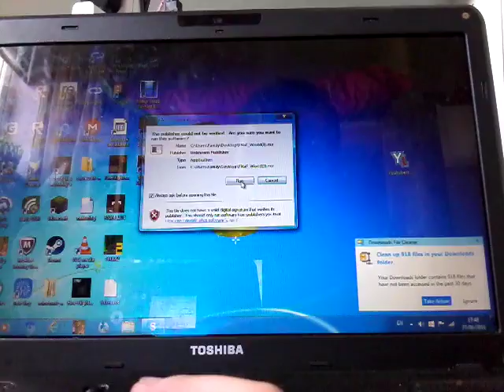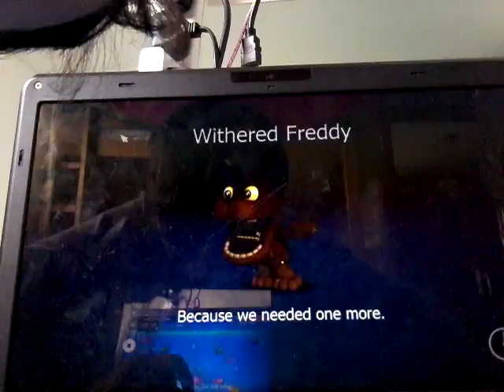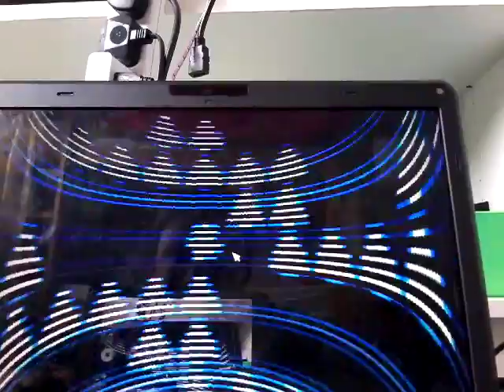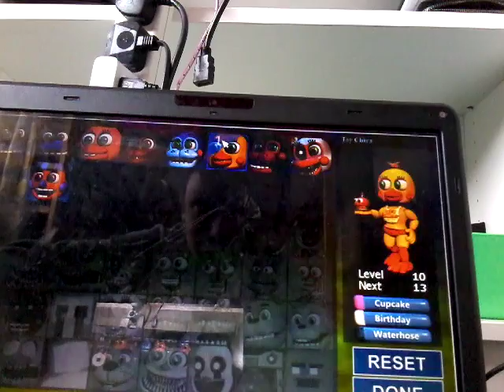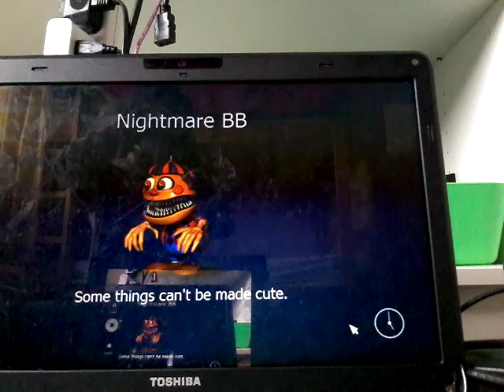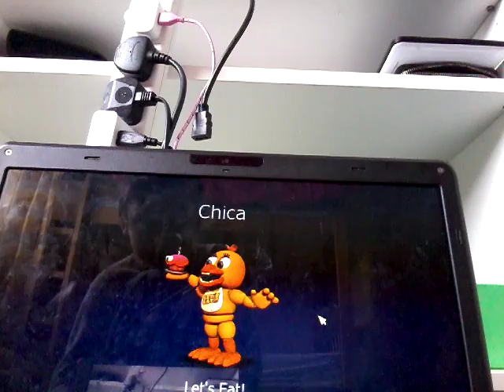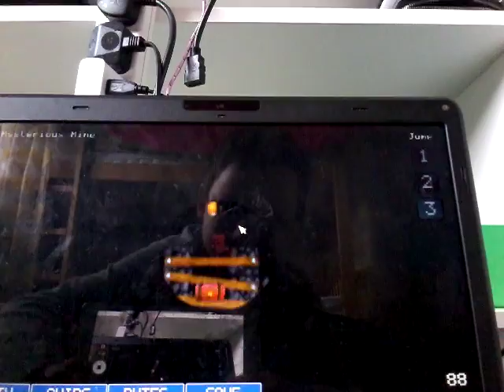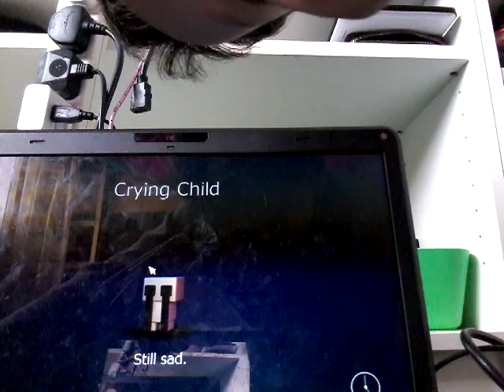Livestream 6 fnaf world